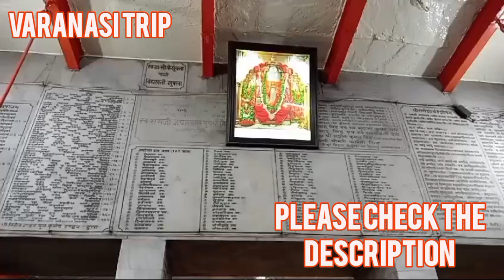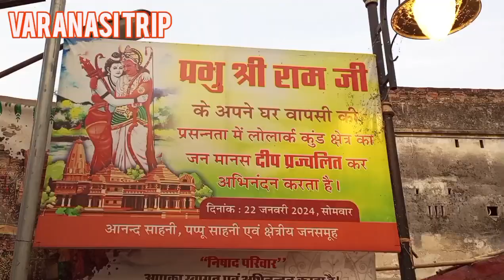Varanasi Trip |वाराणसी घूमने जाए तो यहाँ ज़रूर जाइये बहुत सिद्ध स्थल है | लोलार्क कुंड काशी Trip Vlog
वाराणसी के लोलार्क कुंड का है खास महत्व, यहां स्नान करने से दूर होते हैं रोग और पूरी होती है मन्नत,साथ ही एक और प्रसिद्धः स्थल है बाबा कीनाराम स्थल या बाबा कीनाराम स्थल-क्रीम कुंड शैव धर्म के अघोरी संप्रदाय का एक आध्यात्मिक केंद्र, मुख्यालय और तीर्थ स्थल है। यह रवींद्रपुरी, वाराणसी, उत्तर प्रदेश, भारत के एक जिले में स्थित है। यह मंदिर शैव धर्म के अघोरी संप्रदाय के प्रवर्तक बाबा कीनाराम को समर्पित है।
प्लीज वीडियो पसंद आये तो लाइक शेयर कमेंट कीजियेगा अपना प्यार और आशीर्वाद देते रहिएगा
वाराणसी के लोलार्क कुंड का है खास महत्व यहां स्नान करने से दूर होते हैं रोग और मनोकामना पूरी होती है
Hello guys 😊🙏
AnkitaacharyaPathak

 personal information_
I am married and a mother of a son Utkarsh. I belong Varanasi (U.P.) marriage to Vivek Pathak in Jabalpur Madhya Pradesh. Now I live in Jabalpur.
ankitapathakyoutuber
ankitapathak
varanasi tourist places
1. Shree Kashi Vishwanath Jyotirlinga
2. Shree Kaal Bhairav Mandir
3. Nepali Mandir
4. Pashupatinath Mandir
5. Mata Vishlakshi Mandir
6. Mata Annapurna Mandir
7. Maa Annapurna Rasoi
8. Ghats Of Banaras
9. Mata Durga Mandir
10. Tulsi Manas Mandir
11. Shree Tridev Mandir
12. Sankat Mochan Hanuman Ji
13. Shree Vishwanath Mandir
14. Shree Mani Mandir
15. Bharat Mata Mandir
16. Iskcon Temple
17. Sarnath
18. Swarved Maha Mandir
19. Ganga Aarti
20. Kashi Corridor
Varanasi
Varanasi trip
Varanasi Tour places,
Varanasi tour package
Varanasi tour package from jabaplur
varanasi tour vlog,
varanasi tour telugu,
varanasi tour in low budget,
varanasi tour package,
varanasi tour plan,
varanasi bus stand time table,
varanasi buddha temple,
varanasi buffet restaurant,
varanasi budget hotels,
varanasi bus stand,
varanasi budget tour,
varanasi budget trip malayalam,
varanasi hotel for couple,
varanasi hotel near ghat,
varanasi hotel with car parking,
varanasi hotel near assi ghat,
varanasi hotels near godowlia,
varanasi hotel near railway station,
varanasi hotel price,
varanasi hotel near kashi,
vishwanath temple,
varanasi hotels near,
dasaswamedh ghat,
varanasi hotel,
varanasi kashi banaras,
varanasi kashi vishwanath temple,
varanasi kashi vishwanath mandir
aarti,
kaise jaye,
varanasi kashi mandir,
varanasi kashi ghat,
varanasi kashi vishwanath
varanasi kashi,
varanasi kashi vishwanath mandir, K,varanasi board,
varanasi boat race,
varanasi boat tour,
varanasi boarding house,
varanasi boat booking,
varanasi boat ride price,
varanasi board office,
varanasi boating,
varanasi boat ride cost,
varanasi boat ride,
varanasi ganga aarti timne table,
varanasi ganga river bathing hot,
varanasi ganga aarti status,
varanasi ganga snan,
varanasi ganga river today news
varanasi ganga,
varanasi ganga aarti live,
varanasi ganga ghat,
varanasi ganga aarti,
varanasi ganga aarti song,
vloghindi
dailyvlog
vlogs
dailyvlogs
dailyroutine
indianmomdailyroutine
indianvlogger
banaras
kashi
varanasi
banaras tour guide
banaras tour plan
banaras budget tour
banaras tour budget
banaras tourist place
banaras kaise jaye
banaras me ghumne ki jagah
banaras me kaha ghume
banaras trip
famous temples of banaras
varanasi trip
varanasi tour budget
varanasi budget tour
how to visit varanasi
ganga aarti varanasi
ghats of banaras
banaras travel guide
banaras travel video
budget trip to varanasi
trip to varanasi
places to visit in varanasi
varanasi yatra cost
banaras darshan
budget hotel in banaras
where to stay in banaras
top temples of varanasi
varanasi yatra itinerary
kashi tour
kashi tour complete information
kashi yatra guide
बनारस
बनारस यात्रा
बनारस यात्रा गाइड
श्री काशी विश्वनाथ मंदिर
वाराणसी दर्शन
बनारस यात्रा सम्पूर्ण जानकारी
indianhousewife
indianmom
mydailyroutine
indianmomdailybusyroutine
villagevlog
villagefamilyvlog villagelifeinindia
villagefood
villagecooking
vlogswithrenu
Ankita pathak youtuber
Ankita Pathak
Home Remedy By Ankita
Daily vlogs
Indian Vlogger
Indian mom's Daily routine